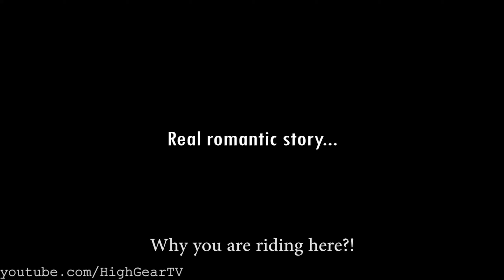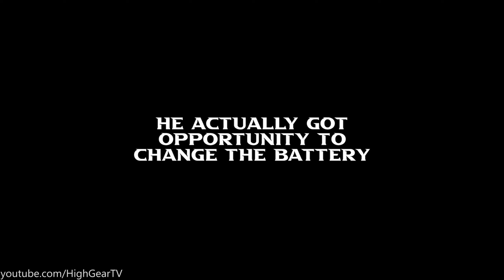Police Chase Dirt Bikes - Angry People VS Bikers | Road Rage 2024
Motorcycle life is as fun as hard!

Our Channels
We are posting different riding experiences, funny, crazy & sketchy dirt bike videos! Motocross - Enduro vlogs and everything which comes together!